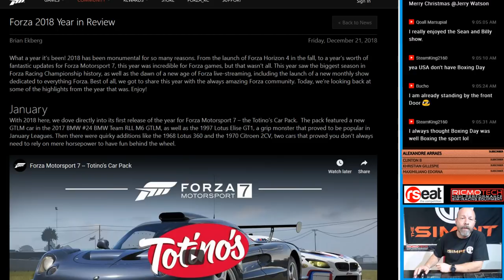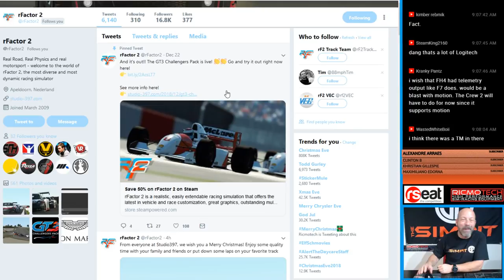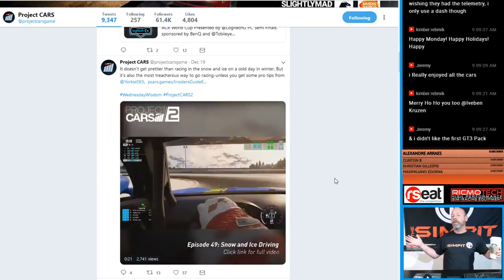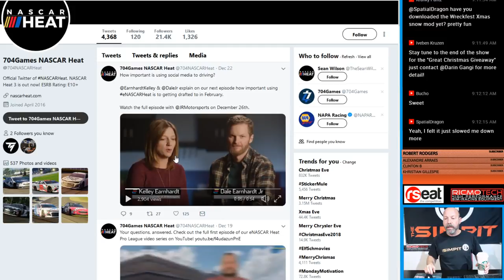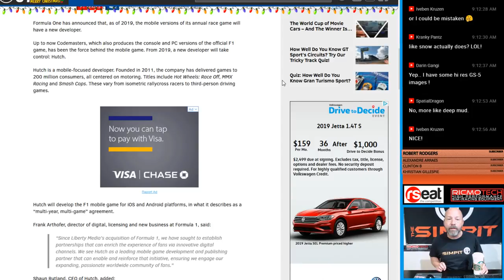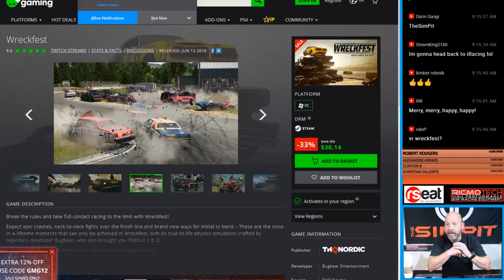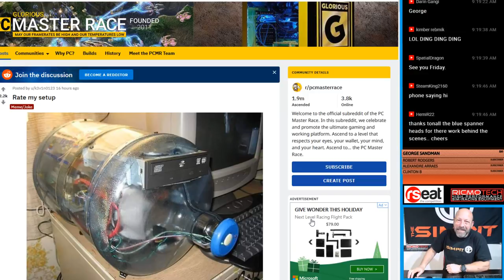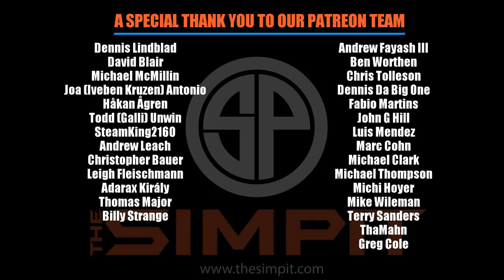GT3 Challengers, Forza Year, Yorkie Guide, NASCAR Draft?, Mazda MX5 Champ and Merry Christmas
Today's topics include: GT3 Challengers, Forza Year, Yorkie Guide, NASCAR Draft?, Mazda MX5 Champ and Merry  Christmas